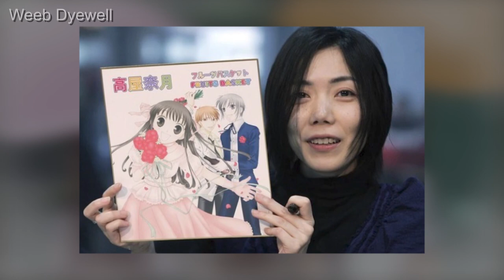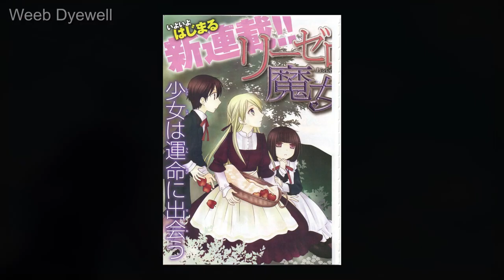New Romance Manga By Natsuki Takaya - Creator Of Fruit Basket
Get ready for an enchanting journey into the world of romance with the iconic creator of "Fruits Basket," Natsuki Takaya! In this exciting video, we dive into the details of Natsuki Takaya's latest masterpiece, In Such a Small World (Kakumo Chiisaki Sekai nite), a brand-new romance manga that's set to capture hearts around the globe.

WeebDyewell.redbubble.com